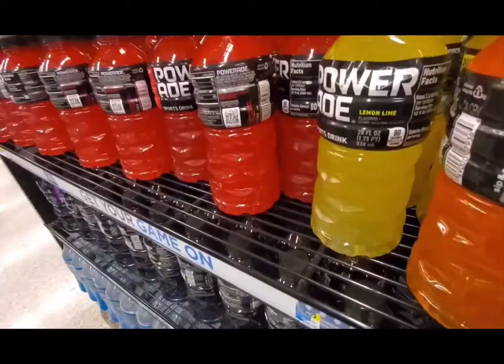Bonnie goes shopping!